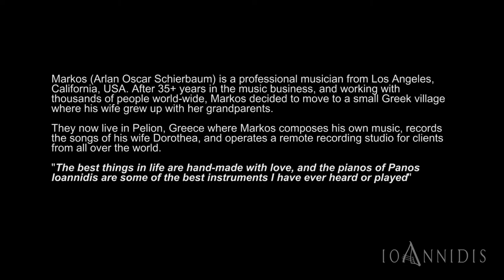Markos (Arlan Oscar Schierbaum) | Leaves are falling | Handmade Piano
Markos (Arlan Oscar Schierbaum) is a professional musician from Los Angeles, California, USA. After 35+ years in the music business, and working with thousands of people world-wide,
Markos decided to move to a small Greek village where his wife grew up with her grandparents.
They now live in Pelion, Greece where Markos composes his own music, records the songs of his wife Dorothea, and operates a remote recording studio for clients from all over the
world.
"The best things in life are hand-made with love, and the pianos of Panos Ioannidis are some of the best instruments I have ever heard or played".

Recorded at "Handmade Piano" workshop on a custom made piano, designed and built by Panos Ioannidis. The music is musicians' own transcription.